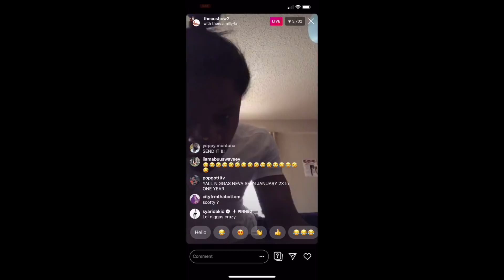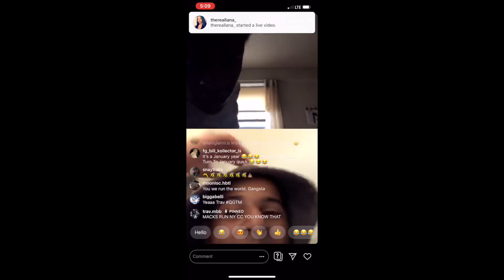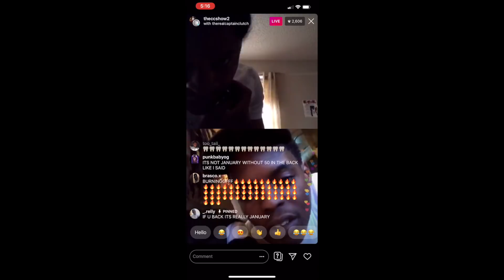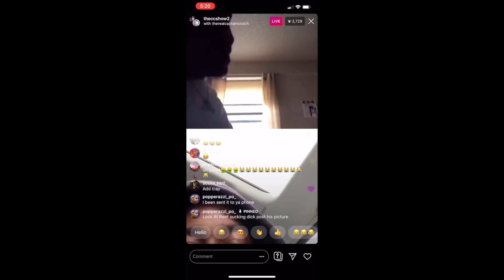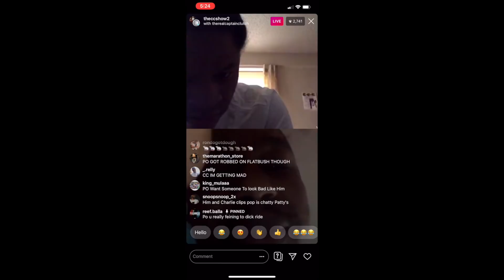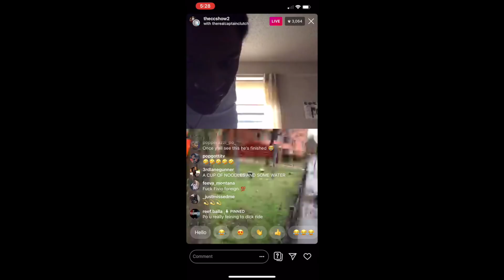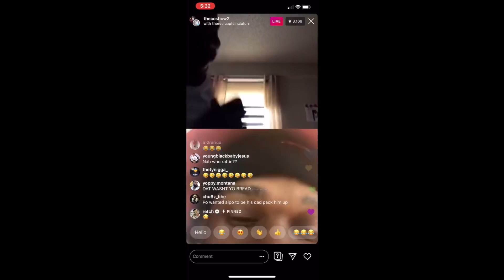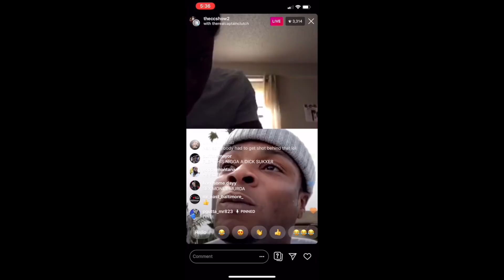the cc show ( did sossa hbtl get burnt by a skeezer ??)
Some videos may be subject to copyright Disclaimer under section 107 of the copyright act of 1976, allowance is made for "fair use" for purposes such as criticism, comment, news reporting, teaching, scholarship, education and research.

This account is not owned by anyone you may see. This is an entertainment page only. All rights to use information for public use.